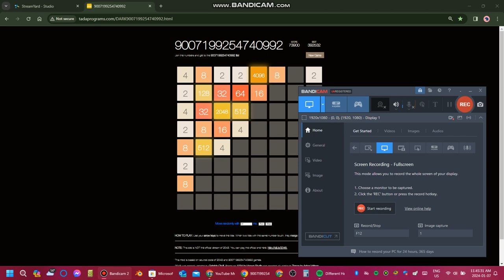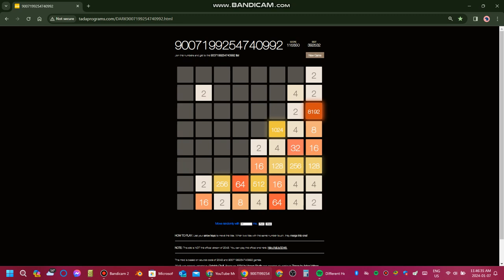9007199254740992 AI moving